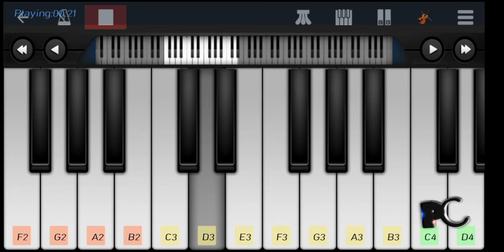pirates of Caribbean (theme song) piano .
pirates of Caribbean theme song in mobile piano with tutorial.